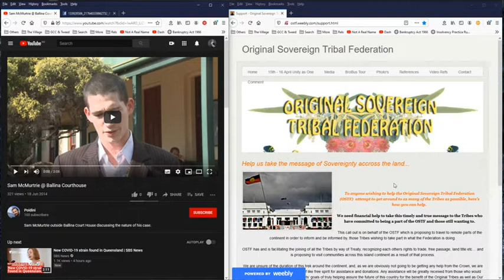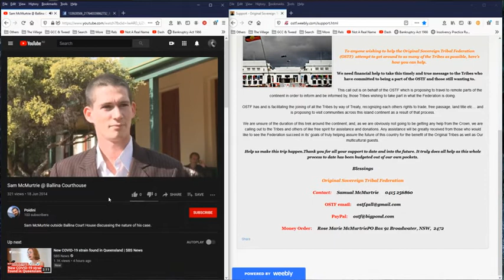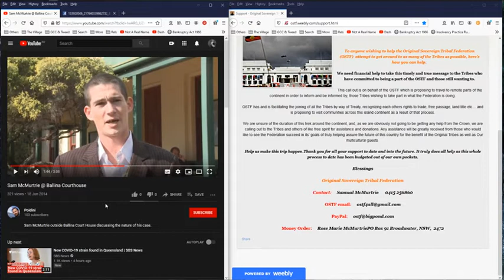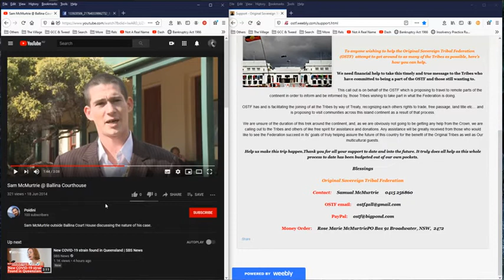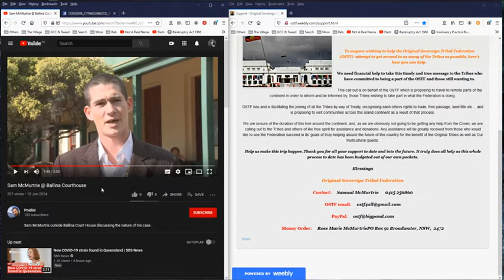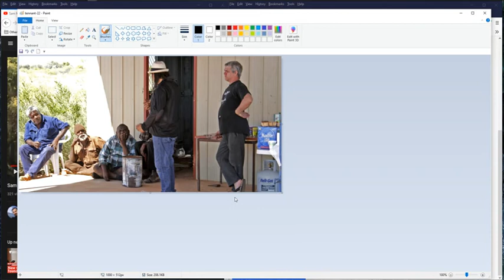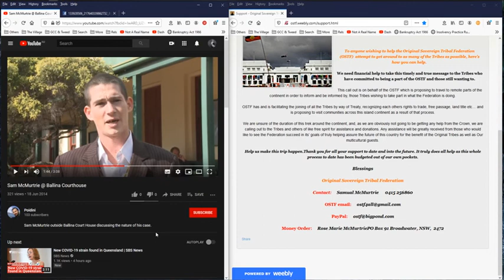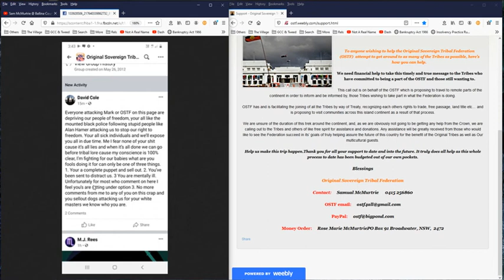The OSTF, Mark McMurtrie’s son Samuel, receives your phone call to donate, where do the $$$ go